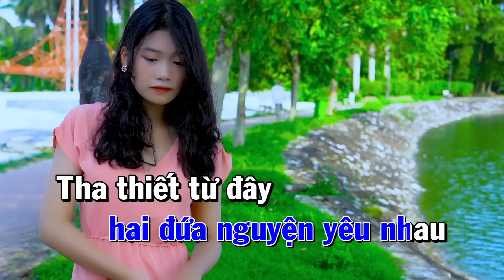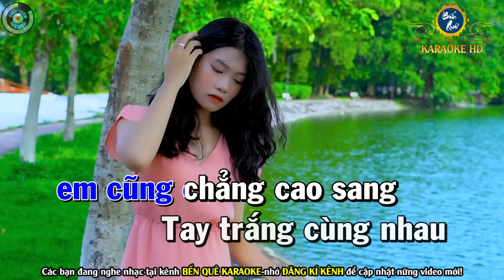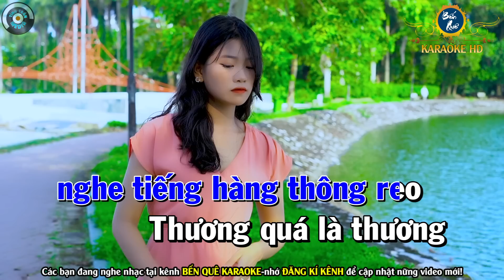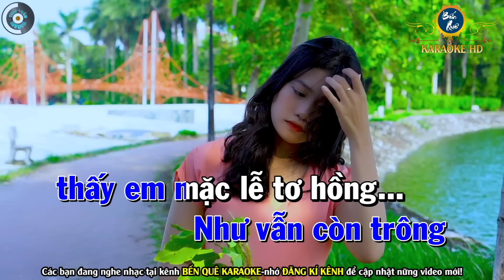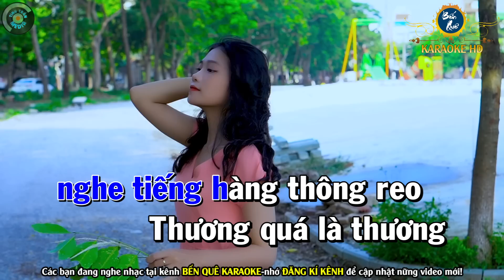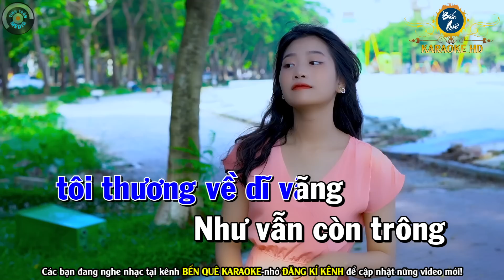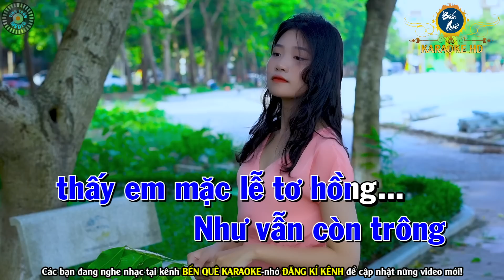Áo Em Chưa Mặc Một Lần Karaoke Bolero Nhạc Sống Tone Nam | Bến Quê Karaoke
Bài hát : Áo Em Chưa Mặc Một Lần
Sáng tác : Hoài Linh
Thể loại :  karaoke
trình bày : Bến Quê Karaoke